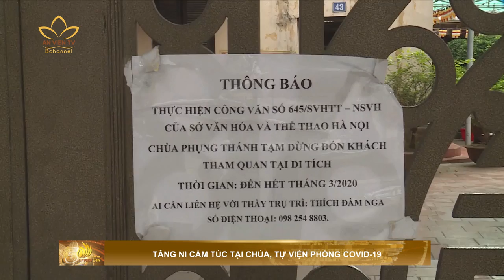Phật giáo các tỉnh ủng hộ phòng chống dịch Covid-19 | An Viên 24h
Với tinh thần từ bi của đạo Phật, Giáo hội Phật giáo Việt Nam các tỉnh đã cùng nhau chung sức, ủng hộ vào quỹ phòng chống dịch Covid-19.